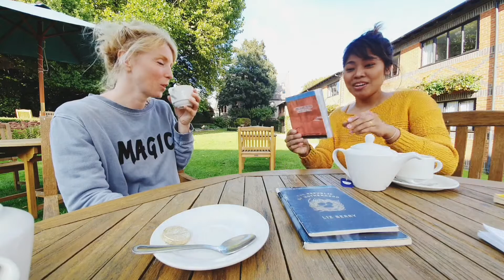How to write poems about vulnerability: Tsaá with Liz Berry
Join Romalyn Ante with award-winning poet, Liz Berry, in our conversation on writing poems about vulnerability.

Please check out her poetry work:
Black Country (Chatto):